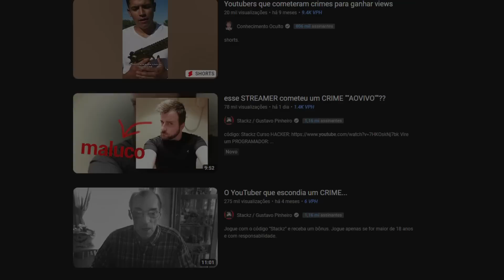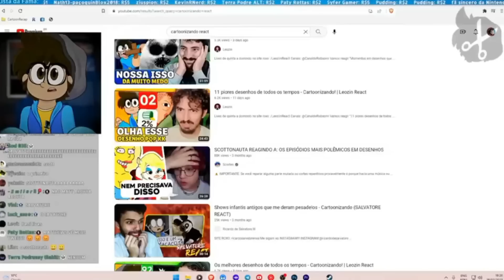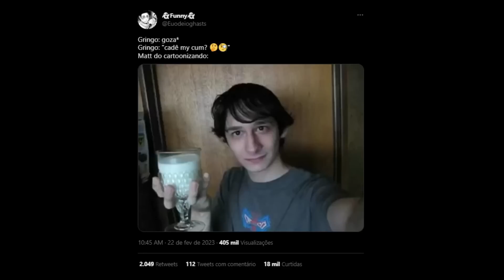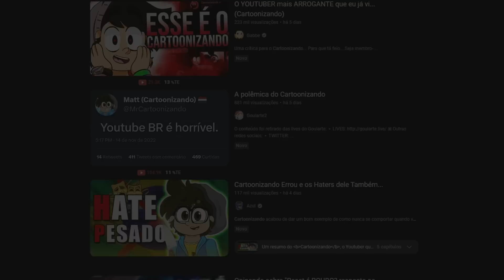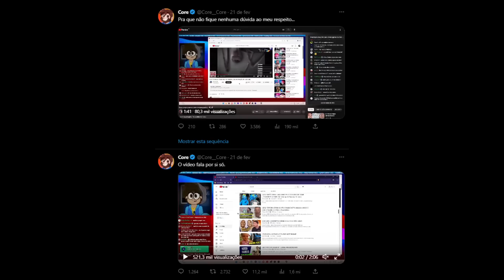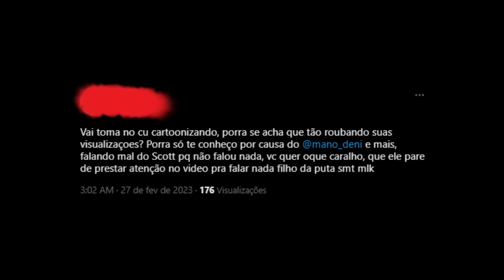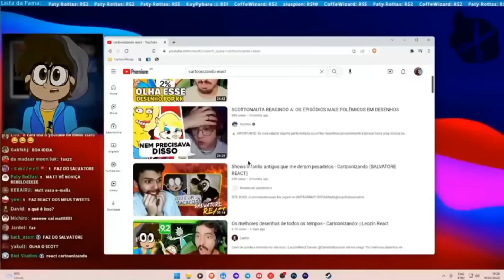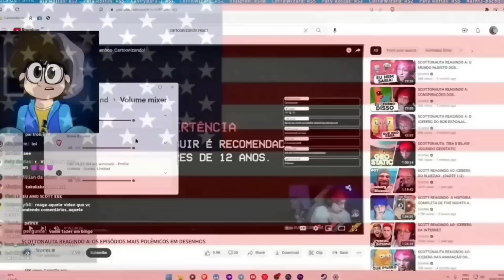CARTOONIZANDO PASSOU DOS LIMITES... E A INTERNET TAMBÉM (vergonhoso)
0:00 Eae gente, bora deixar o like ?
0:05 e também se inscreve e ativa o sininho :s